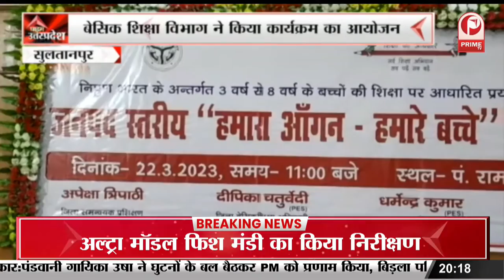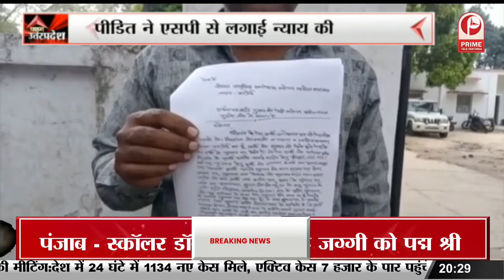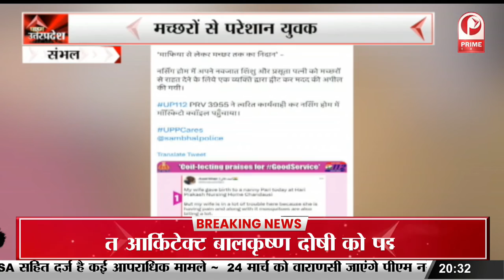Shravasti News : आसिया बेगम ने थामा कांग्रेस का दामन || Prime Tv